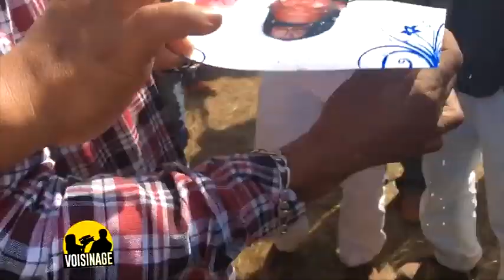VOISINAGE " FAMAHADINA " ou le retournement des morts à Madagascar by Kanal Austral